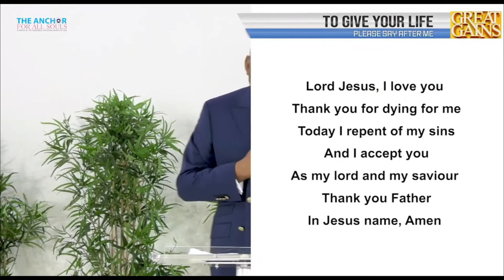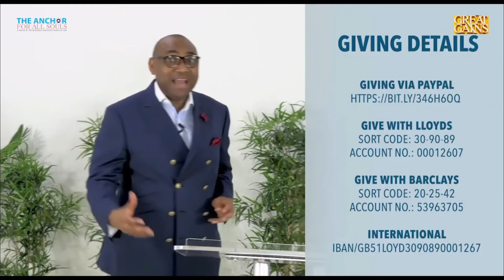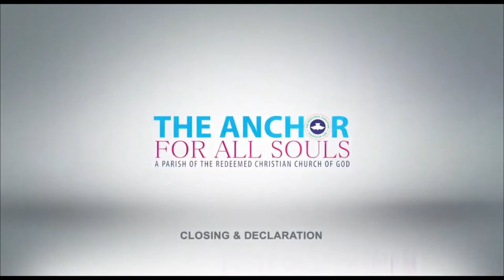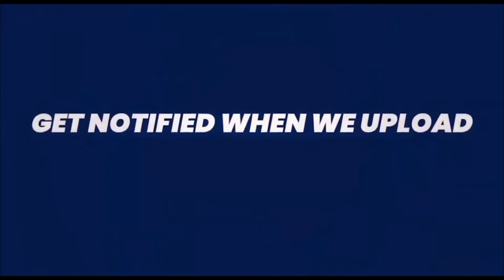Welcome to July's Mid Year Thanksgiving Service | 4th July 2021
Let us know your favourite part of the message..

July Our Month of Devotion Family🥳